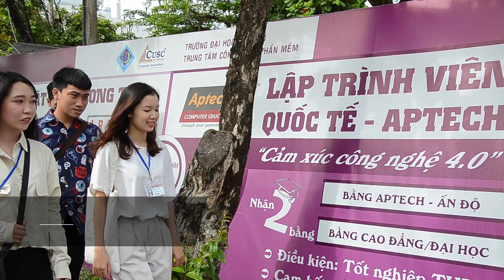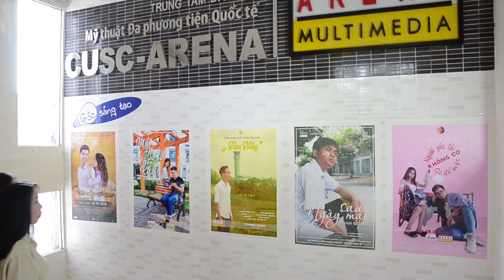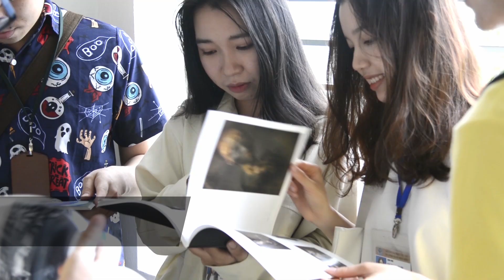Đồng phục sinh viên CUSC